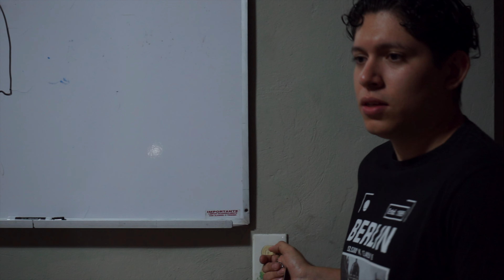Notas Oscuras | Especial Yahalloween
¿Estás preparado para adentrarte en el lado más oscuro de la música? 👻Descubre el escalofriante mundo de NotasOscuras. 🎼🌑 ¡Una experiencia que te erizará la piel! 😰🚨

CONTACTO 📞
MÉXICO 🇲🇽

Hablar del Grupo Yahari, es echar un vistazo a la tradición musical del norte de México, originarios de Nueva Rosita Coahuila México con un estilo de cumbia tropical, con una historia de más de 30 años de trayectoria y 22 producciones discográficas, hablan de cimientos bien fundados en su carrera musical.

Prueba de esto es que la agrupación neorrositense ha visitado escenarios de televisoras muy importantes e internacionalmente reconocidas como: Al Rojo Vivo, Cristina, Don Francisco presenta, Sabado Gigante, Despierta América, Primer Impacto, El Gordo y la Flaca, Cotorreando, Caliente, Control, Tu Desayuno Alegre entre otros canales importantes de la TV. Además de  participar en los Latin Billboard Music Awards, Premios Furia Musical entre otros. Yahari sigue manteniendo el estilo original y divertido que los han caracterizado desde el inicio de su carrera.

Ganando Discos de Oro con los temas: “La Alberca” y “La Vaca”. Ganadores también de la Anntena de Oro, como mejor grupo musical en Coahuila. En 2016 la agrupación le fue otorgado un premio por su trayectoria musical de 25 años de carrera artística en el Gobierno de Coahuila, México.

Yahari sigue manteniendo el estilo original y divertido que los han caracterizado desde el inicio de su carrera con éxitos como “La Alberca”, “La Vaca”, “El Coco Rayado”, “El Tren”, “Travesuras”, “Trr Tac Tac”,“Algo Se Me Va”, “El Semáforo”, ”Un Beso”, “Ven Y Dame Un Beso”, "Copa Tras Copa", "Popurri De Aniceto" "De Que Manera" y el TikTok viral con más de 11 millones de Reproducciones "Metiendo Tela"